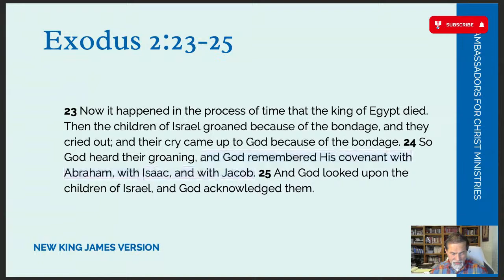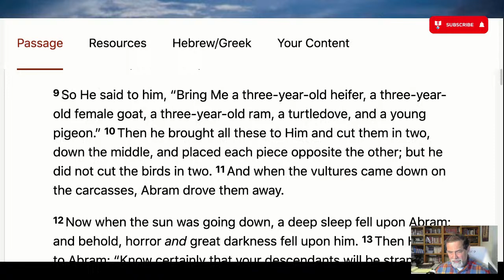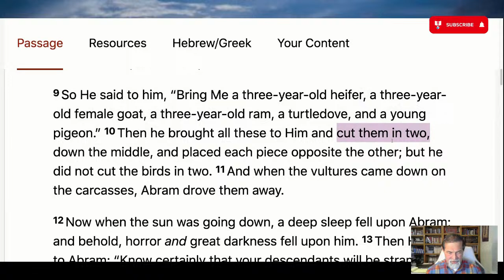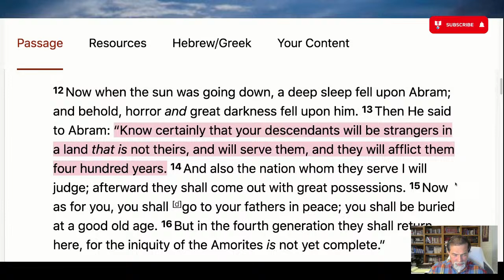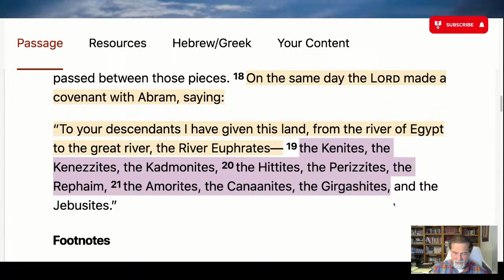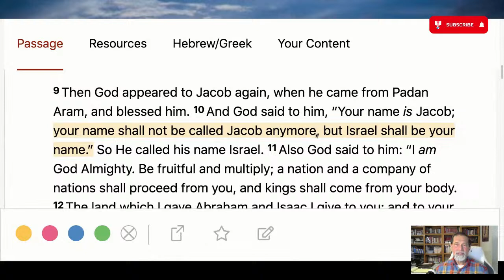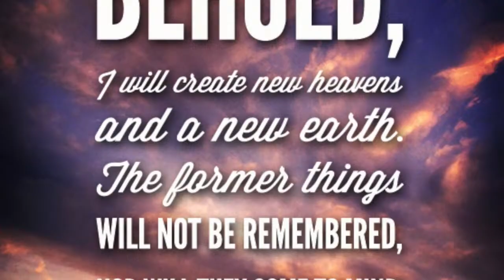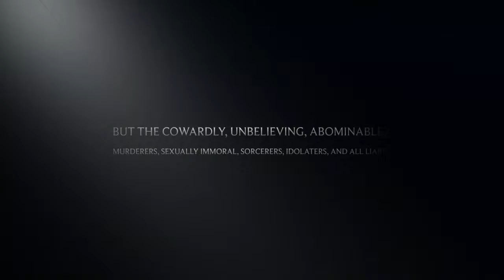Prayer & Encouragement #24-14: OUR GOD IS THE COVENANT KEEPER!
With: Pastor Jay Jailal

Follow for Daily Devotional SPIRITUAL NOURISHMENT, Sermons, Bible studies and much more.

Brothers and Sisters in The Lord. To send AFCM a Love offering Click the link and Donate

Any questions including and not limited to:
Bible course Syllabus & outlines
Being added to the email list
Biblical questions
Prayer requests